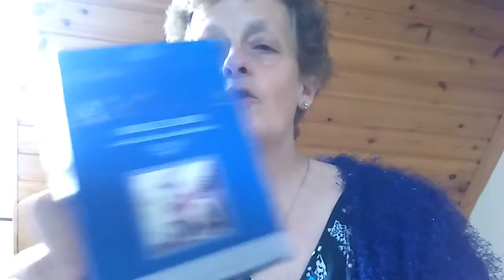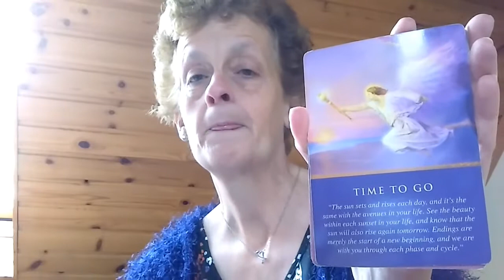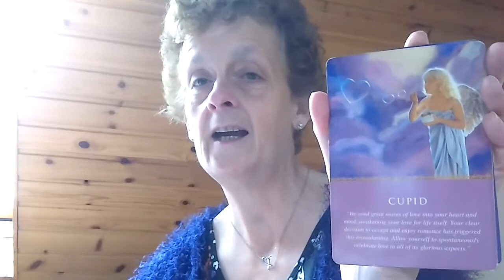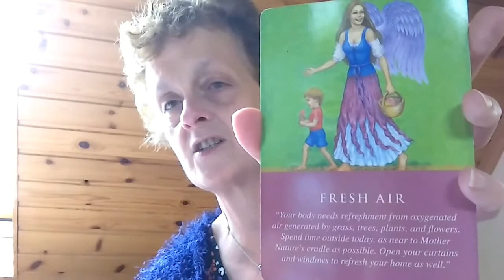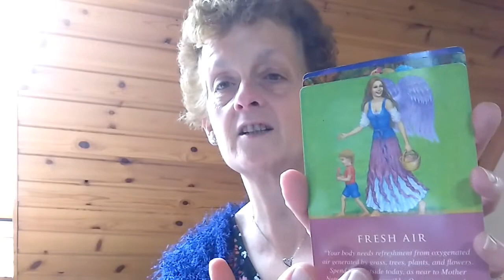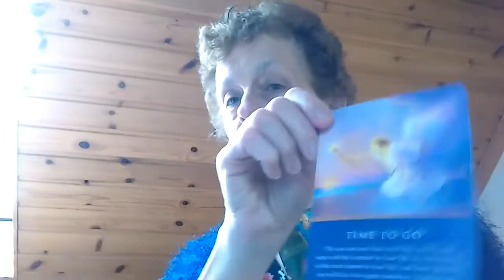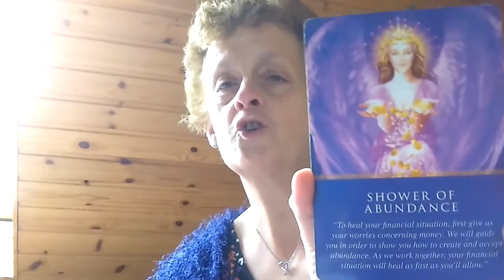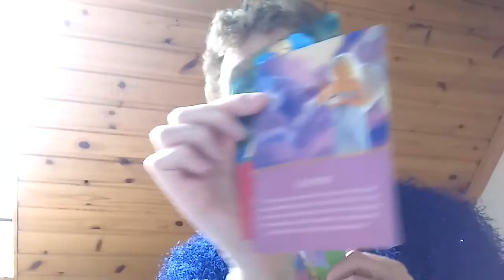Your Journey Back to Love No 111